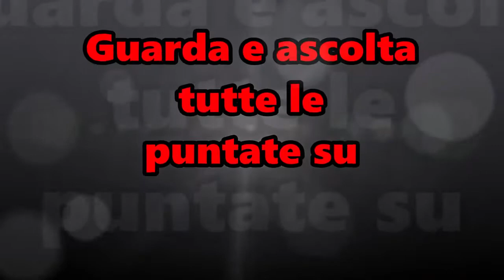*PASSIONE TRIATHLON 10 E 12 NOVEMBRE 2020*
Tutte le interviste di Passione Triathlon sono visibili sulla pagina ufficiale

Ecco gli ospiti del 10 e 12 novembre 2020 della rubrica Passione Triathlon di Dario Daddo Nardone:

Mᴀssɪᴍᴏ Cɪɢᴀɴᴀ 🏊🚴🏃💗 Pᴀssɪᴏɴᴇ Tʀɪᴀᴛʜʟᴏɴ ɴ° 97
Martedì 10 novembre, ore 18

Sʜᴀʀᴏɴ Sᴘɪᴍɪ 🏊🚴🏃💗 Pᴀssɪᴏɴᴇ Tʀɪᴀᴛʜʟᴏɴ ɴ° 98
Giovedì 12 novembre, ore 18